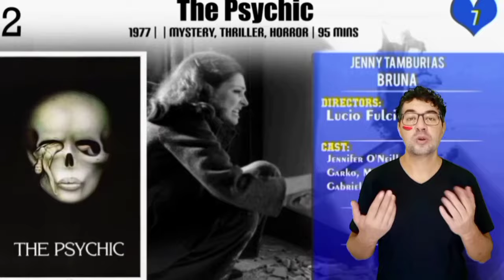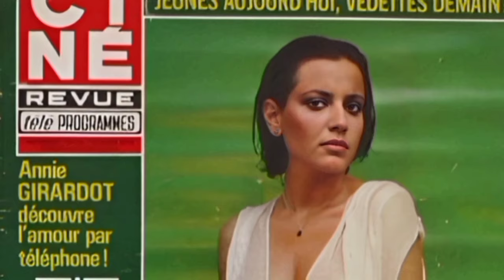JENNY TAMBURI un tributo emotivo all'indimenticabile icona di seduzione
Benvenuti a una nuova puntata del podcast dedicato alle bellissime b-movie girls del cinema italiano. Oggi abbiamo un episodio che mi sta particolarmente a cuore. Parleremo di una donna che ha incantato, sedotto e poi lasciato un vuoto incolmabile nel mondo dello spettacolo italiano: la straordinaria Jenny Tamburi.